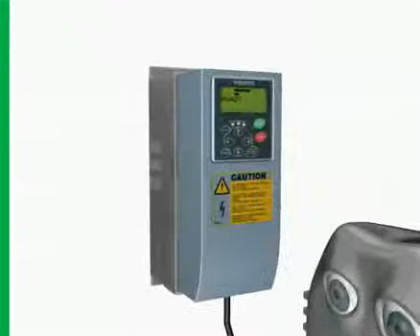VACON___Solucao_MultiMaster_Para_Bombagem_de_Agua.mp4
As soluções Vacon para a água  ajudam-no a economizar energia, melhorar o seu processo e proteger o ambiente, permitindo controlo de velocidade de bombas de  forma optimizada.
A aplicação única " Multimaster PFC" controla a manobra PFC e a rotação com um variador de frequência por bomba. Isso resulta em maior redundância, permitindo a criação de um sistema totalmente duplicado, desde o transmissor de pressão até á bomba.
Os conversores Vacon estão disponíveis igualmente em IP21, IP54 e IP66. As reactâncias e os filtros EMC  integrados de série são o segredo da instalação simples e  livre de problemas.  A electrónica envernizada permite uma excelente proteção contra gases agressivos ou humidades - para os conversores de frequência utilizados no tratamento de esgotos este é o segredo para que funcionem sem problemas por muitos anos.